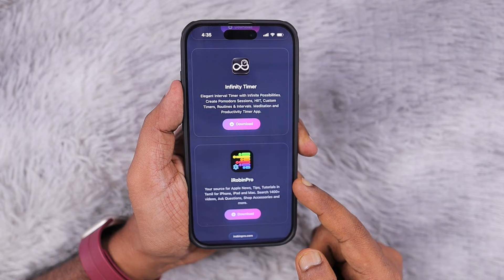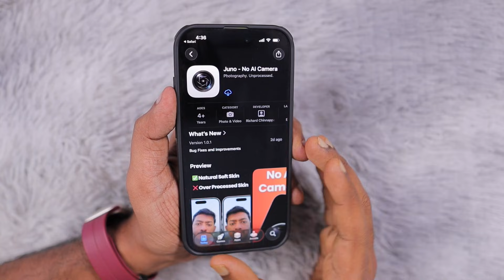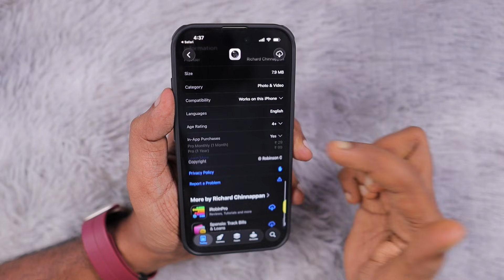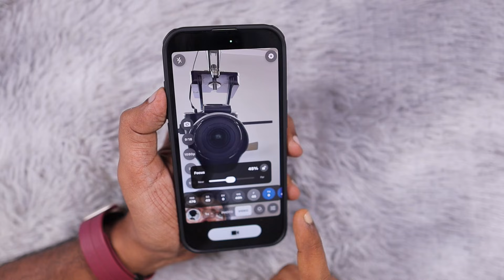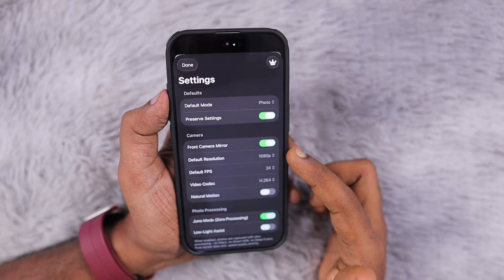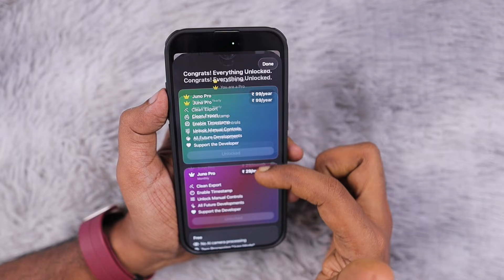Juno Camera App for iPhone 🔥 ZERO Processing, Manual Controls & more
Announcing Juno Camera App with Zero Processing for iPhone. No AI, No Computational Photography. Capture Photos as you see in the View Finder. Photos and Video Recording with different aspect ratio, Resolution and more.